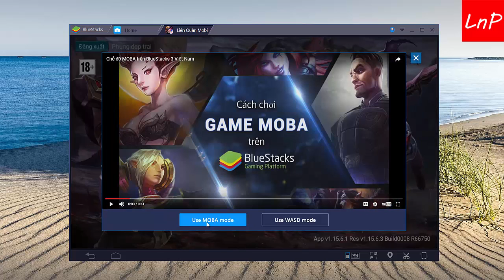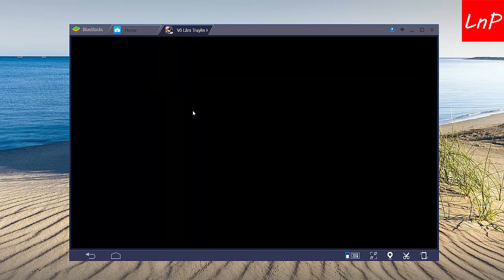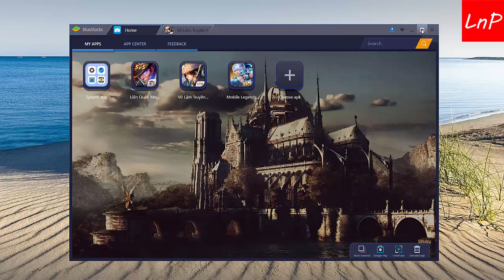[Giả Lập Android] Tính Năng MOBA Điều Mà Game Thủ Mobile Cần Biết Khi Trải Nghiệm BlueStacks 3